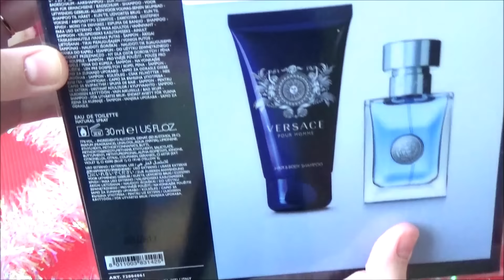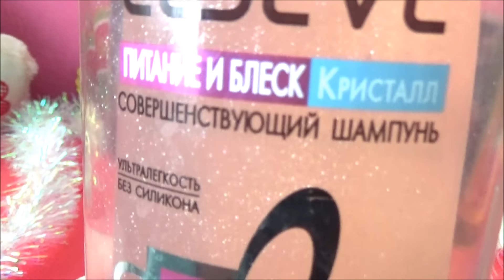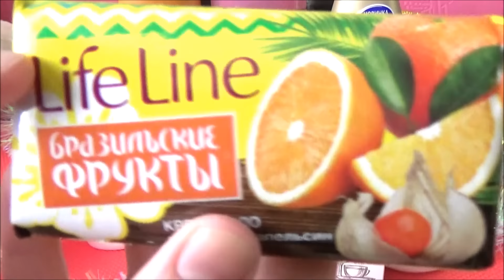ПОКУПКИ УХОДОВОЙ КОСМЕТИКИ ДЕКАБРЬ 2016///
Мои покупки уходовой косметики за декабрь 2016 года,плюс подарок мужу на Новый Год!